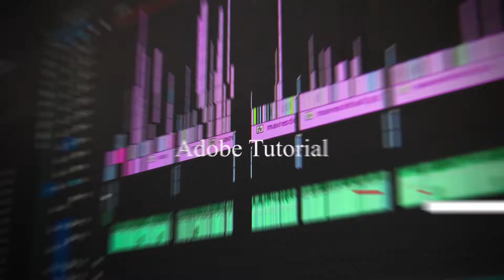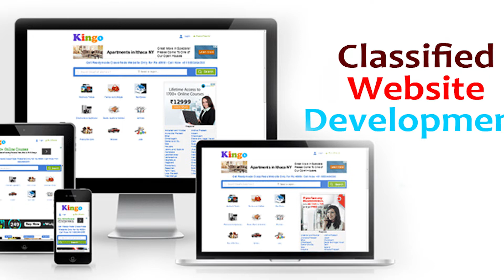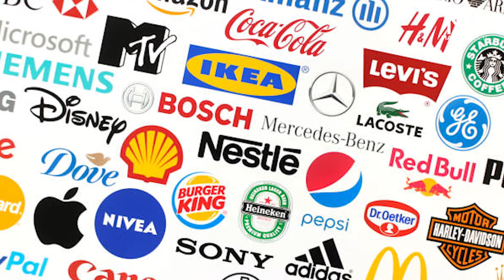Business එකට හොද නමක් දාන්නේ කොහොමද?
(Like on our Studio Page)